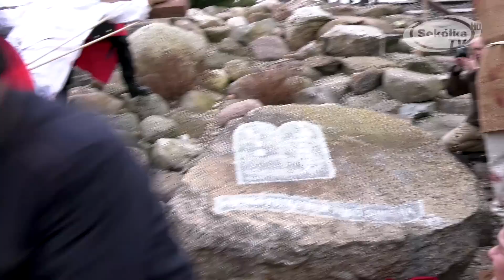Misterium Męki Pańskiej w Kuźnicy 2018 / Kuźnica 2018